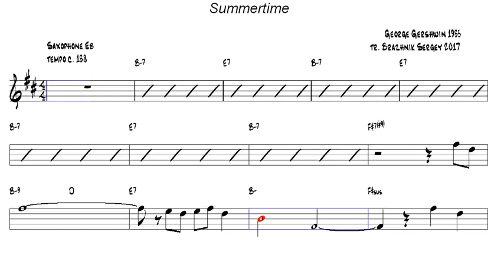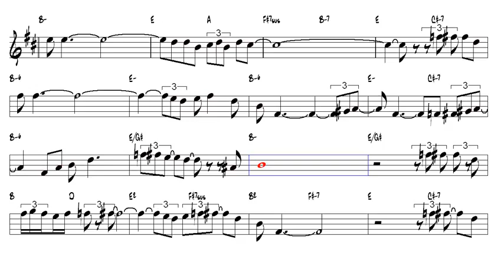Summertime v9 George Gershwin 1935 Alto Sax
Your help is very important to me !! - v10